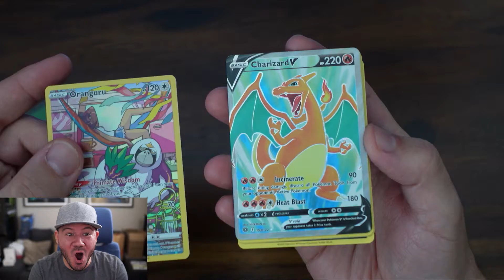*EARLY* Pokemon Brilliant Stars Pack Opening Charizard PULL!?!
Thank you to Pokemon for the early product! Thumbs up if you enjoyed!